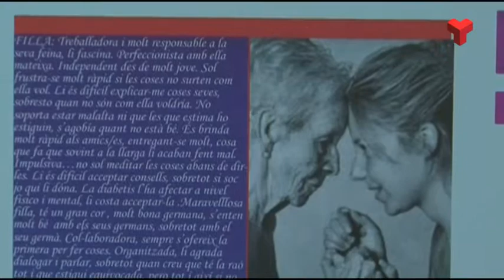Pacients amb transtorns de la conducta alimentària, protagonistes d'una exposició a Mútua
Una exposició a Mútua Terrassa ha permès donar veu a les pacients de la Unitat de Trastorns  de la Conducta Alimentària per fer un reconeixement a les dones que han influït en la seva vida.